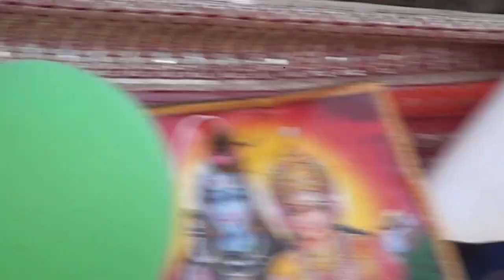ममताव्यास जी का न्यू भजन ओ बेटा प्यारे छपरा में तो उधर के कृष्ण जन्म ,जन्माष्टमी का नंबर वन भजन